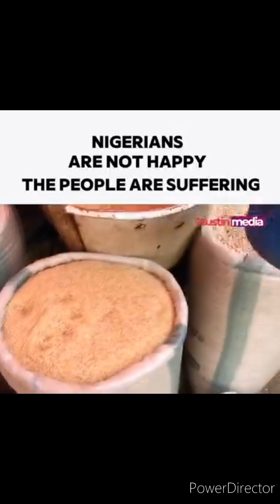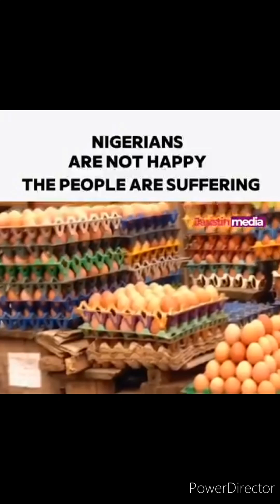Africa Must Be Free 1#2024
Africa Must Be Free @OmegaForce_1@ChannelsTelevision@onedirectionchannel@BVIChannel1@ChiamakaUgoo@drcharlesapoki@DangalTVChannel#southafrica faith motivation gospel freedom ibrahimtraoré burkinafaso nigeria nigerrepublic subscribetomychannel juliusmalema.